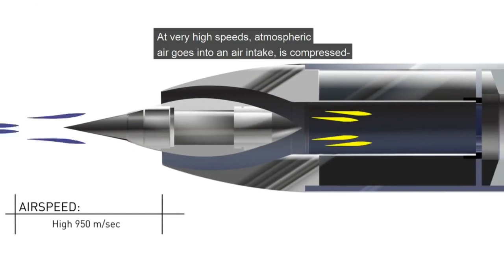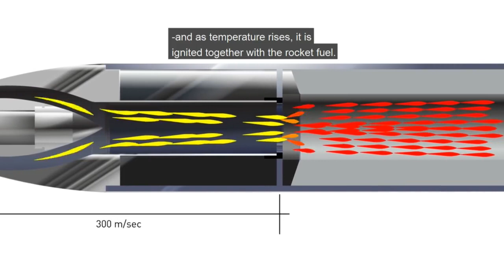Ramjet 155 akan Jadi Penebus Kelengahan Artileri Amerika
Dua kontraktor pertahanan satu dari Amerika dan satu dari Eropa telah bekerja sama untuk menghasilkan amunisi  howitzer baru. Amunisi ini  dapat mengukuhkan kembali  artileri sebagai senjata dominan dalam perang darat.

Video: NAMMO/US Army/Russia MoD/Ukraine MoD